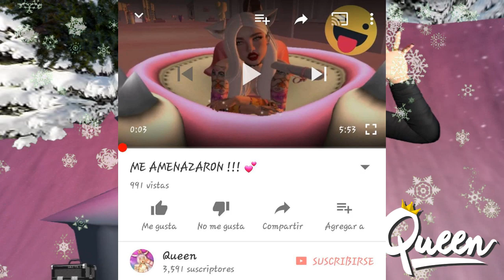LA PRIMERA VEZ 🎄⛄•🎁 TAG 🎄⛄•🎁 EN SECOND LIFE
●●••°°●••°°🎄⛄🎁 ɑвʀєʍє ρღʀ ƒɑνღʀ  🎄⛄•🎁°°••●●••°°●••

HOLA MI HERMOSA FAMILIA DE REINAS Y DE REYES 🎄⛄•🎁

HOY LES TRAIGO UN NUEVO VIDEO RETO QUE ESPERO QUE LES GUSTE 🎄⛄•🎁

ESTE NUEVO RETO TRATA DE LA PRIMERA VEZ EN SECOND LIFE Y CONSISTE DE 8 PREGUNTAS 🎄⛄•🎁

ESPERO QUE SE DIVIERTAN COMO YO ME DIVERTI CREANDO ESTE NUEVO VIDEO CON MUCHO AMOR Y MUCHO CARIÑO 🎄⛄•🎁

MUCHAS GRACIAS MI HERMOSA JUSTDD POR AVERME INVITADO A ESTE HERMOSO RETO 🎄⛄•🎁

🎄⛄•🎁SI ERES NUEVO EN MI CANAL Y DESEAS PERTENECER A MI HERMOSA FAMILIA DE REINAS Y DE REYES  ⛄🎁🎄

PARA QUE NO TE PIERDAS DE MIS VIDEOS JUEGOS VIDEOS ,VLOGS Y SORTEOS  ⛄🎁🎄

QUIERES CONTACTARME ? 🎄⛄•🎁

🎁 MI LEMA 🎁
RECUERDA TRIUFAR POR ORIGINALIDAD !!
NO TRIUFES SIENDO UNA COPIA  🎄⛄•🎁°

MI HERMOSA FAMILIA FELIZ Y BENDECIDO NUEVO DIA DE JUEVES 🎄

LA MUSICA NO ES MIA !!

 RECUERDA COMENTAR Y COMPARTIR ESTE VIDEO 🎄

MI HERMOSA FAMILIA RECUERDEN QUE LOS AMO MUCHO 🎄